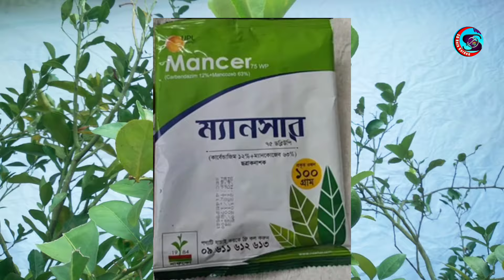লেবু গাছে নভেম্বর থেকে এই পরিচর্যা না করলে সর্বনাশ। মাল্টা গাছের যত্ন। malta tree care in november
লেবু গাছে নভেম্বর মাস থেকে এই পরিচর্যা না করলে সর্বনাশ। লেবু গাছের যত্ন। lamon plant care in november
লেবু মাল্টা গাছে শীতের শুরুতে কি করলে - ৫ সিক্রেট জানলেই জানুয়ারিতে গাছ ভরে ফুল আসবে
লেবু গাছের ডাল ছাঁটাই
টবে লেবু চাষ পদ্ধতি
lemon plants to grow at home
lemon plant care tips
lemon tree pruning
citrus tree pruning
Lemon Tree
citrus tree
লেবু গাছে ডাল ছাটাই পদ্ধতি
ডাল ছাটাই পদ্ধতি
লেবু গাছের রোগ ও প্রতিকার
টবে কাগজি লেবু চাষ পদ্ধতি
লেবু গাছে অক্টোবর মাসে যে যে পরিচর্যা গুলো করতেই হবে
ডিসেম্বরমাসে সব ধরনের লেবু গাছে এই কাজ ভুলেও করবেন না
জানয়ারি মাসে সব ধরনের লেবু গাছে এই কাজ ভুলেও করবেননা
ডিসেম্বর মাসে এই পরিচর্যা টি একবার করেই দেখুন
জানয়ারি মাসে এই পরিচর্যা টি একবার করেই দেখুন
হটাৎ ঝিমিয়ে পরা গাছ ঠিক হল ১ বার দেওয়াতেই
গাছের পরিচর্যা
টবে গাছ বৃদ্ধি না হওয়ার কারন ও প্রতিকার
লেবু গাছে ফুল আসার পর পরিচর্যা
মাল্টা গাছের  পরিচর্যা
malta  gacher poricharja
labo gacher poricharja
কমলা লেবু গাছে ফুল আসার পর পরিচর্যা
লেবু গাছে ফুল না আসার কারণ
ঝিমিয়ে পরা গাছের পরিচর্যা
লেবু গাছে গুটি সেট হওয়ার পর পর পরিচর্যা
লেবু চাষ পদ্ধতি
লেবু গাছের পরিচর্যা
লেবু গাছ
লেবু চাষ
লেবু
লেবু চাষ পদ্ধতি
লেবু গাছের যত্ন
লেবু গাছে ফুল আনার উপায়
লেবু গাছের পাতা কোকড়ানো রোগ
লেবু গাছ পরিচর্চা
লেবু গাছে ফুল আসছে না
লেবু গাছে ফুল
লেবু গাছে সার প্রয়োগ
লেবু গাছ কাঁটা প্রক্রিয়া
লেবু গাছের প্রুনিং
সিডলেস লেবু চাষ
লেবু গাছের মাটি তৈরি
লেবু গাছের ফলন বৃদ্ধি
লেবু গাছের ফুল-ফল ঝরে যাওয়ার প্রতিকার
lebu chas paddhati
lebu gach lagano
মাল্টা গাছের পরিচর্যা
লেবু গাছের পরিচর্যা
জানয়ারি মাসে লেবু গাছের পরিচর্যা
ফেব্রুয়ারি মাসে লেবু গাছের পরিচর্যা
লেবু গাছের খাবার
লেবু গাছের কিটনাশক
leamon plant care in january
leamon plant care in february
malta plant care
orange plant care
gacher poricharja
malta gacher poricharja
lebo gacher poricharja
lebo gacher jatna
শীতের ফুল গাছ
sd raja garden
chadbagan poridharshan
home gareden
ছাদ বাগান
home garden
gacher poricharja
chadbagan